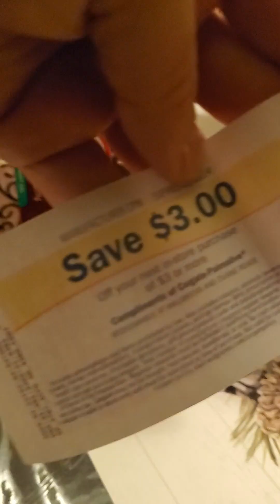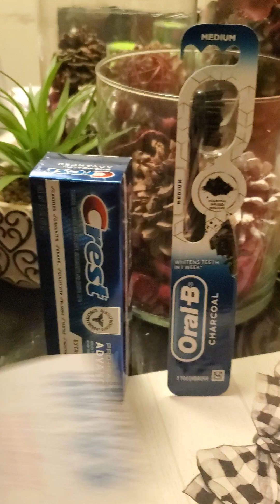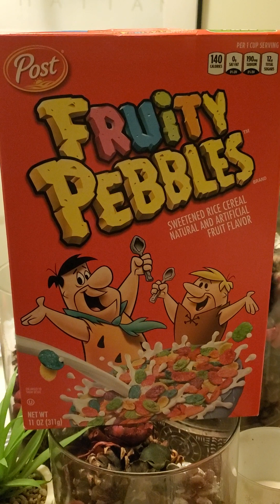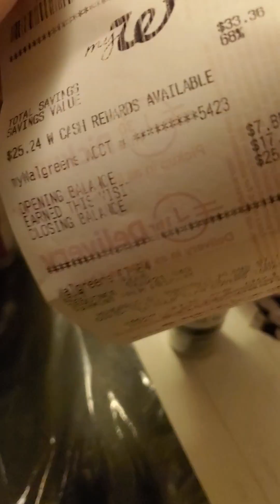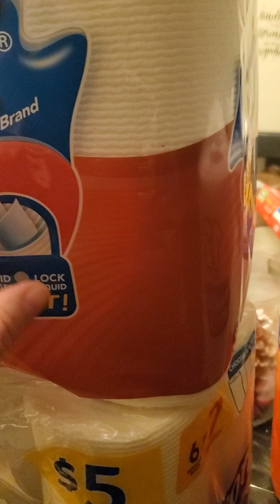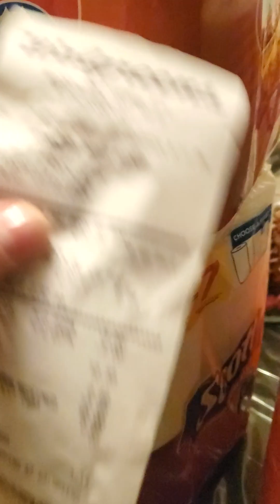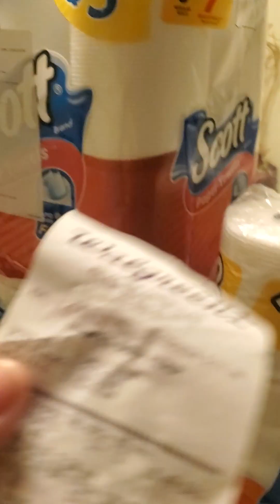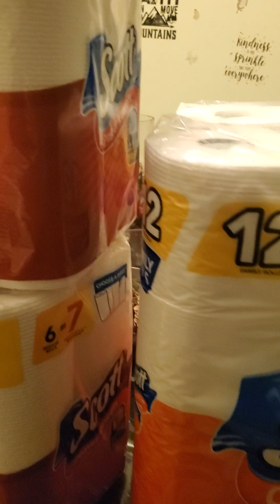Walgreens Ofertas!!! Gratis! 😃 1/22/24.